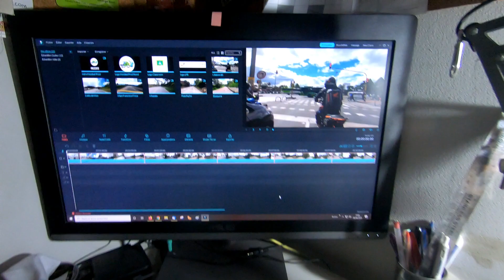Comment re résumer 200 km en 5 minutes? (Bogota-Zipaquira, moto, Colombie)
sortie moto et challenge montage vidéo: résumer 200 km de balade en 5 minutes de vidéo! Balade depuis Bogota, via San Francisco, Supata, PAcho et Zipaquira, la ville du champion cycliste colombien Egan Bernal.

el resumen de 200 kilometros de salida en moto en CUndinamarca, entre San Francisco y Zipaquira, la ciudad de Egan Bernal!